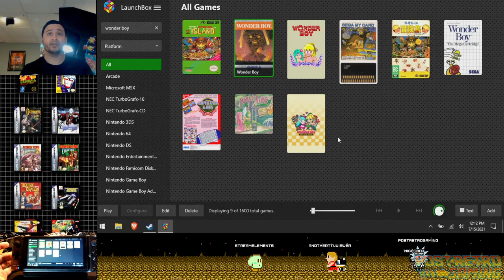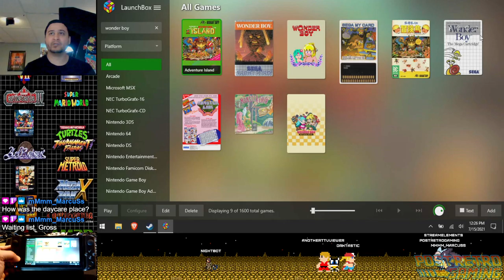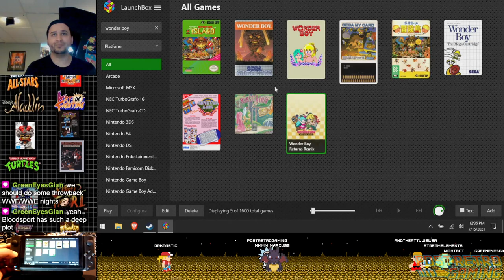PRG Plays Wonder Boy on various systems. Twitch Stream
Wonder Boy / Adventure Island on Arcade, NES, Sega Master System, MSX, Game Gear, SG 1000, PC -- Watch live